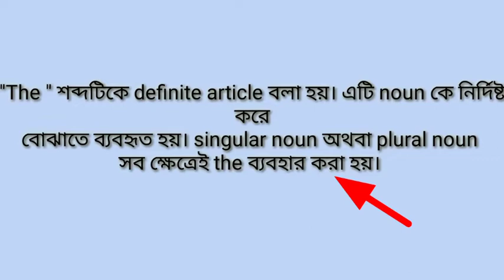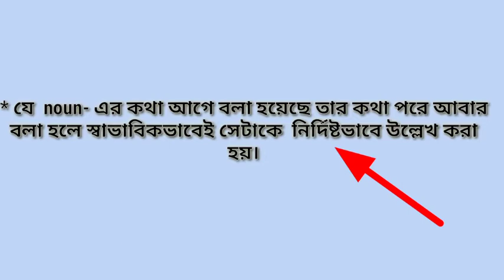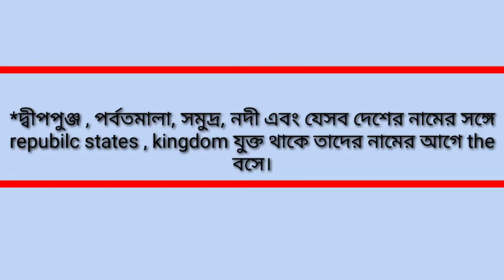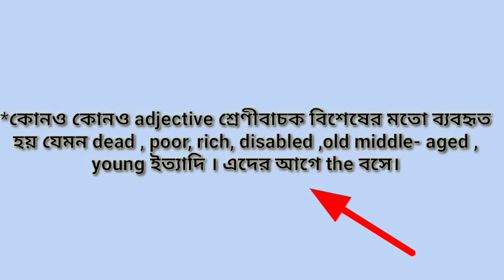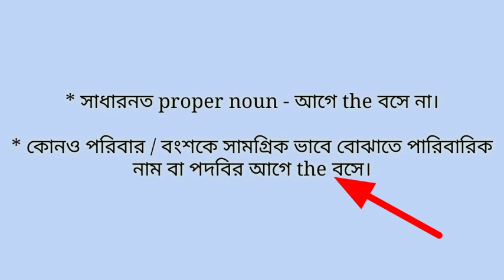Use of definite article in english grammar in bengali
Definite Article The, এর ব্যাবহার।pk english tutorial।priya ranjan karjee

welcome to my pk english tutorial YouTube channel 🙏🙏
আমার ভিডিও ইংলিশ গ্রামার এর খুব সহজ ভাষায় এবং আগামীতে ইংরেজি গ্রামার এর উপর a to z ভিডিও প্রকাশ করা হবে। কোনও ছাত্র ছাত্রীর কোনও রকম কোনও ইংরেজির  প্রবলেম থাকলে অবশ্যই কমেন্ট বক্সে জানাবেন। কোনও রকম কারো বুঝতে অসুবিধা হলে অবশ্যই শিক্ষক এর সঙ্গে যোগাযোগ করবেন। ভবিষ্যতে চাকরির পরীক্ষার কোচিং শুরু হতে যাচ্ছে আশা করি তোমরা উপকৃত হবে ধন্যবাদ।